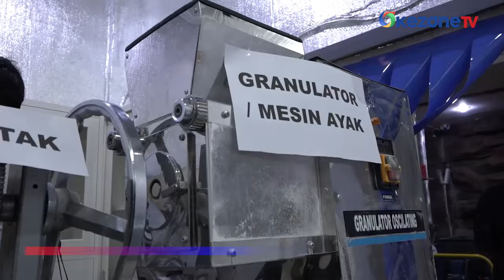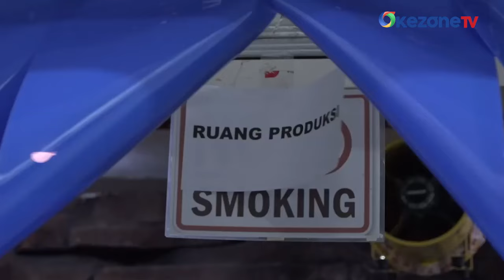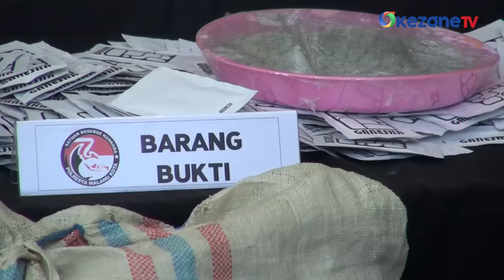Polisi Gerebek Pabrik Narkoba Terbesar di Indonesia Bermodus Kantor EO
Pabrik Narkoba terbesar di Indonesia digerebek polisi di Jalan Bukit Barisan, Kecamatan Klojen, Kota Malang, Rabu (3/7).

Polisi mengamankan 1,2 ton tembakau gorila, puluhan ribu ekstasi dan xanax hingga 40 kg bahan baku ekstasi. Pabrik narkoba berkedok kantor EO juga terlihat sepi layaknya rumah kosong.

Polisi telah menangkap 8 tersangka, mereka memiliki peran sebagai peracik narkoba, helper, pengedar hingga kurir

Mereka meracik narkoba dipandu via zoom oleh seorang warga negara asing yang kini masih buron. Dalam sehari pabrik narkoba ini mampu memproduksi hingga 1,2 ton tembakau gorila dan 4.000 butir ekstasi.